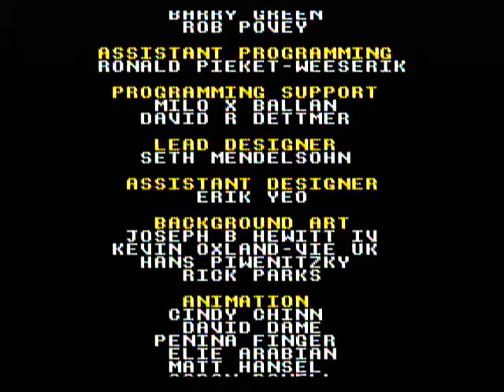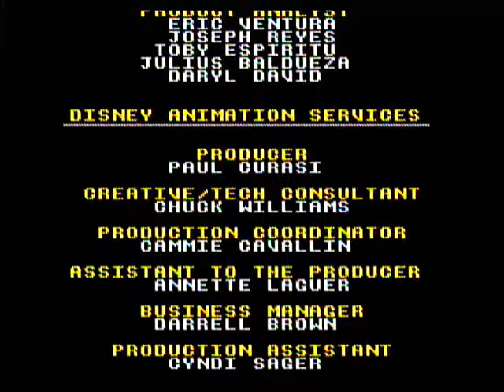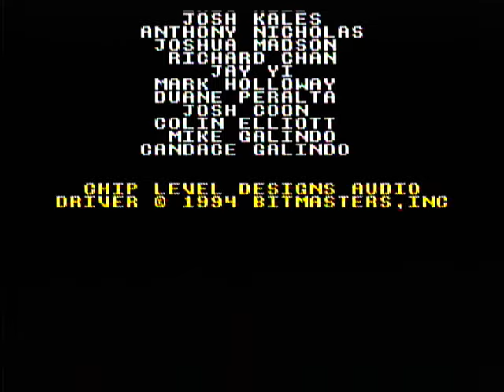The Lion King (SNES) Ending/w Credits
16 Bit Circle of life
For those who have never beat this brutally hard game, this is what the end looks like